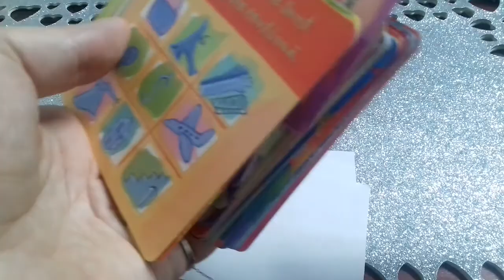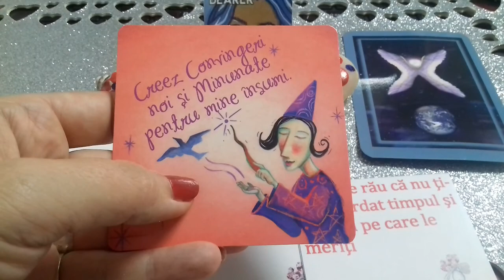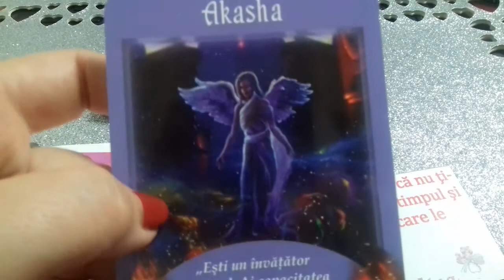Vărsător ♒ Mesaje de la persoana iubită 💖💖💖